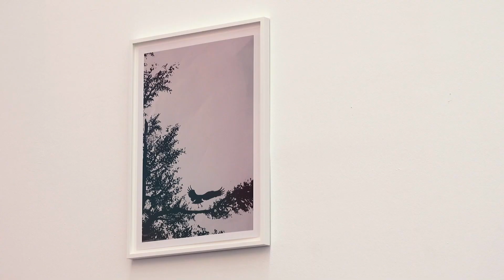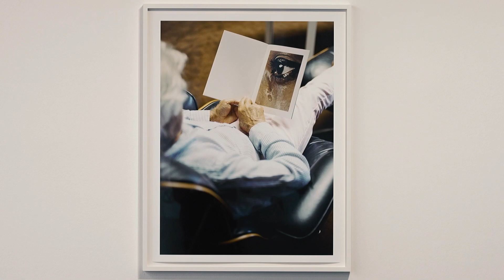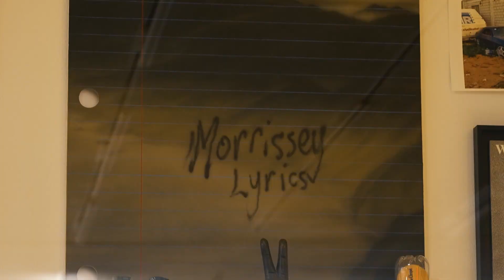ONLY LOVERS LEFT. Margarete Jakschik und Friedrich Kunath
In der ersten gemeinsamen Ausstellung von Margarete Jakschik und Friedrich Kunath wird die Kunsthalle Düsseldorf zu einem Ort der Weltversunkenheit, Reflexion und Melancholie. Unter dem Titel Only Lovers Left – eine Anspielung auf Jim Jarmuschs Film Only Lovers Left Alive aus dem Jahr 2013 – zeigt die Ausstellung Fotografien, Gemälde und Installationen der beiden Künstler*innen. Dabei werden sowohl ihre unterschiedlichen ästhetischen Positionen als auch ihre Gemeinsamkeiten in den Mittelpunkt gerückt.